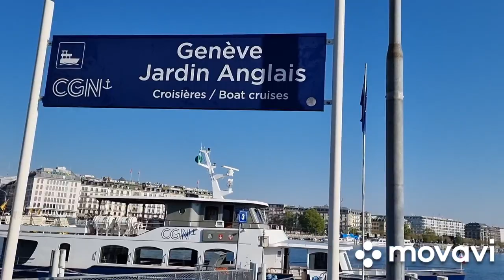Jardin Anglais | Genéve Switzerland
Umagang kay ganda